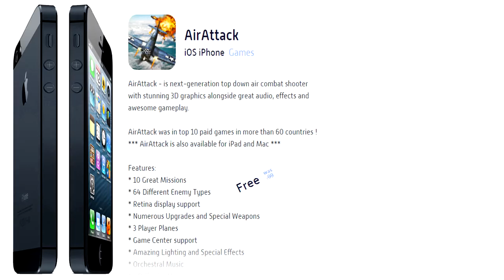AirAttack iOS Gameplay HD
AirAttack - is next-generation top down air combat shooter with stunning 3D graphics alongside great audio, effects and awesome gameplay.